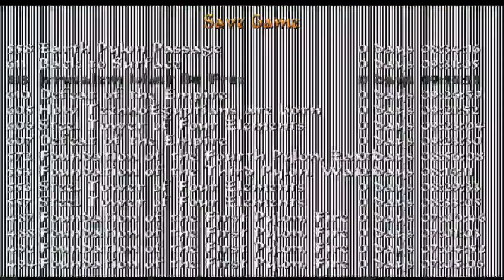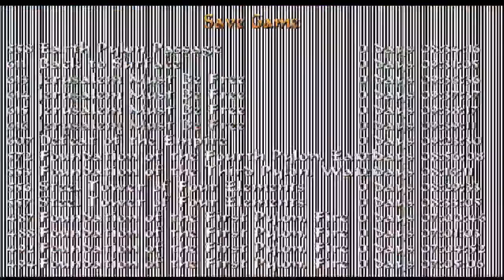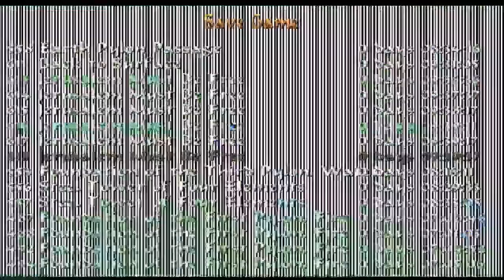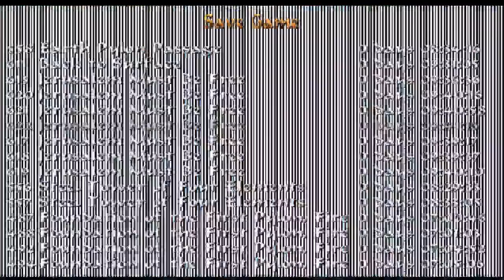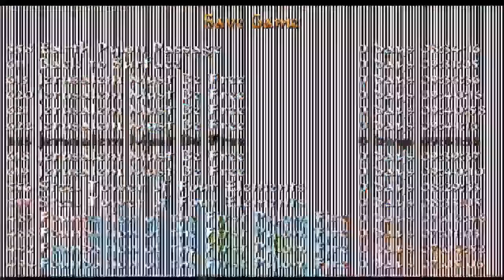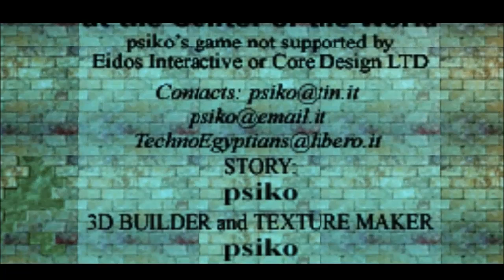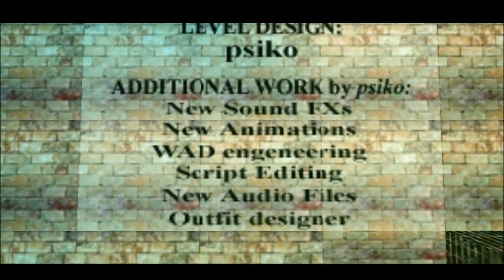Tomb Raider A The Techno Egyptians: Level 21 Jerusalem Must Be Free (END OF GAME)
TRLE Designed by Psiko